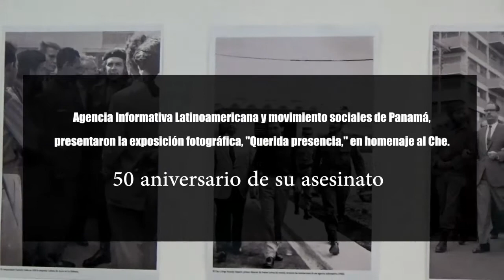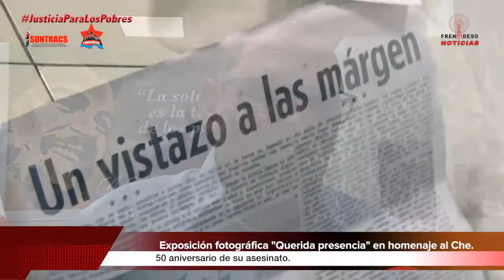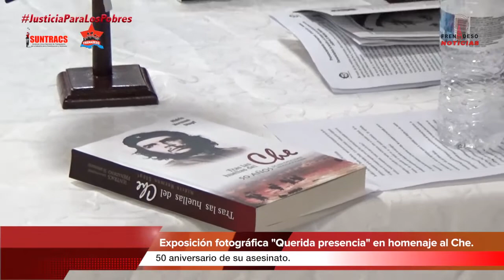FRENADESO Noticias 09 de Octubre de 2017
Exposición fotográfica, "Querida presencia," en homenaje al Che.
50 aniversario de su asesinato.

Agencia Informativa Latinoamericana y movimiento sociales de Panamá, presentaron la exposición fotográfica, "Querida presencia," en homenaje al Che.

En homenaje al comandante Ernesto Che Guevara, la Agencia Informativa Latinoamericana Prensa Latina y El Frente Nacional por la Defensa de los Derechos Económicos y Sociales, presentaron en la Universidad de Panamá, una exposición de fotos exclusivas del guerrillero.

La muestra, en homenaje a los 50 años del asesinato del guerrillero heroico, está integrada por igual número de instantáneas tomadas por fotorreporteros de la agencia.

Bajo el título "Querida presencia", el público pudo apreciar las imágenes, algunas de ellas inéditas, que resumen diferentes momentos de la trayectoria del guerrillero, como revolucionario internacionalista y dirigente político.